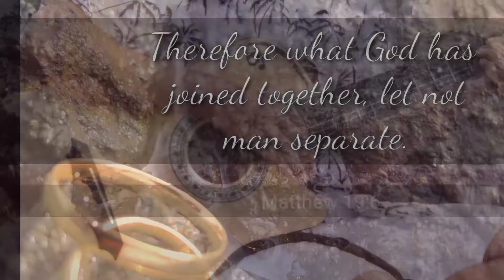DIY Wedding Pren-up photoshoot/short video